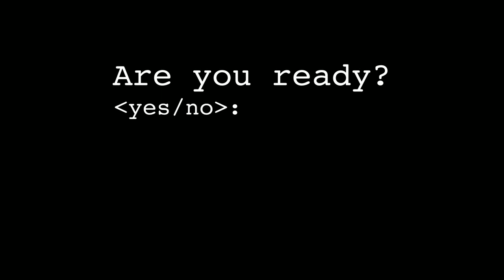Episode 4-8: Radical Geek Farewell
Sorry everyone but this is the last episode of the Radical Geek.  I had fun interviewing all the interesting people and places.  I do have a show and in this episode I talk an eclectic mix of people.  Starting out I interview science fiction author Derwin Mak, then going to Sherri Fairchild and Frank Nicosea from DMon Productions in zombie makeup talking about there movie Fester, and finishing it off is Canada's geekyist media personality Liana Kerzner.

Links:

Derwin Mak

DMon Productions

Liana Kerzner